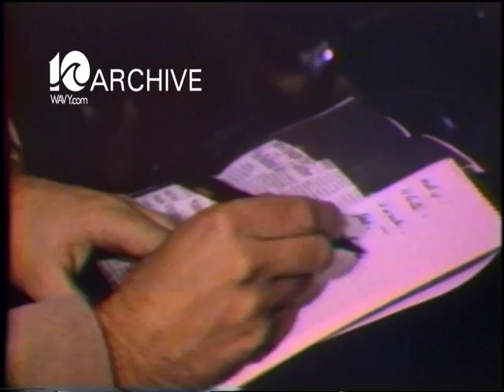WAVY Archive: 1980 Dick Davis Campaign